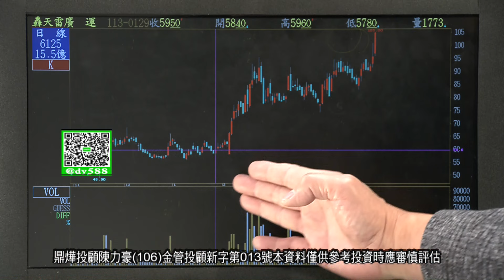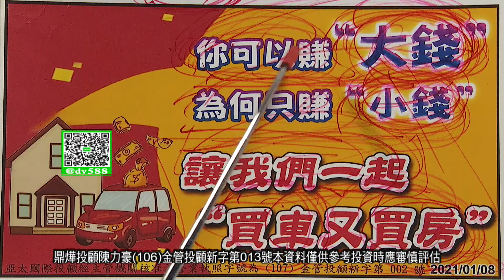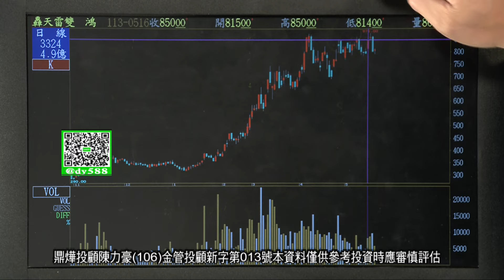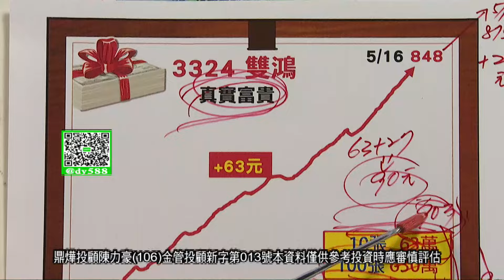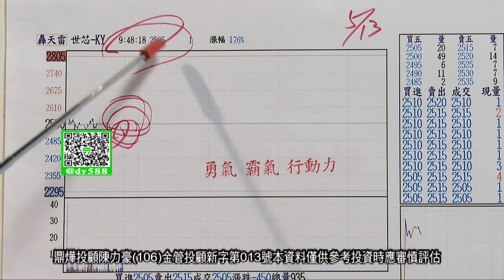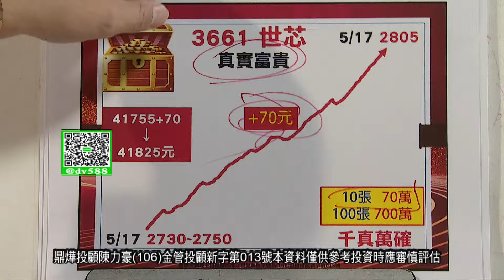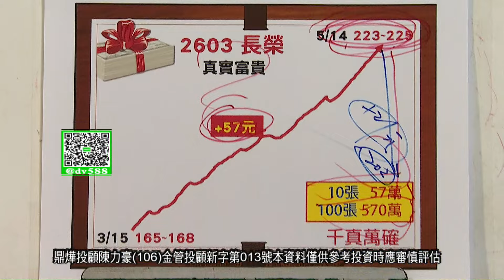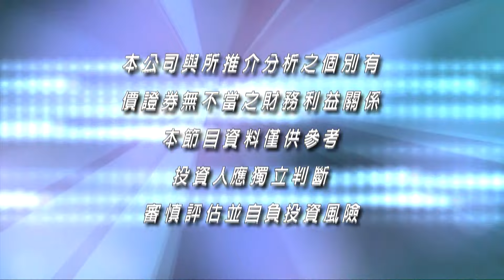20240521豪門世家 陳力豪分析師a